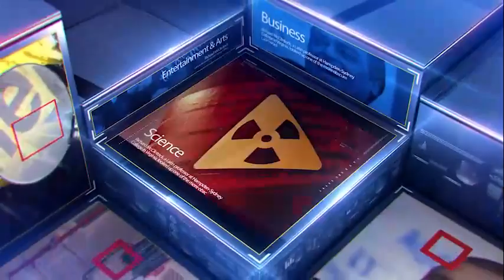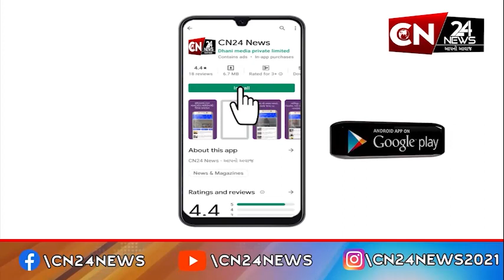ગુજરાત : રાજ્યમાં કોરોનાના કેસ વધતા ચિંતિત સરકાર